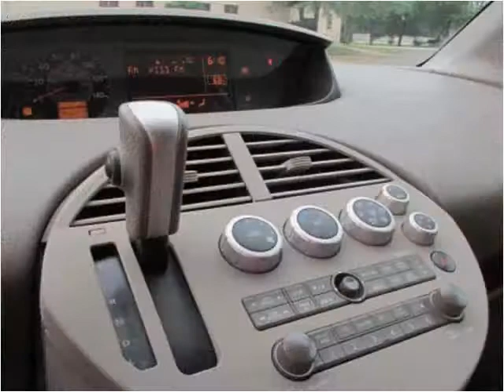2004 Nissan Quest Used Cars Roselle IL